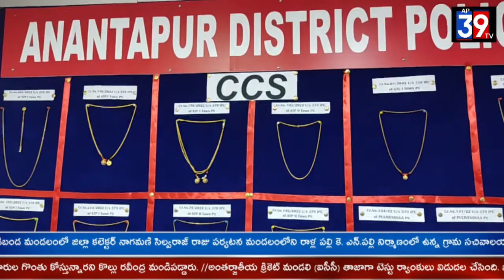ఎస్పీ డాక్టర్ ఫక్కీరప్ప కాగినెల్లి మీడియాతో మాట్లాడుతూ రెండు వేర్వేరు చైన్ స్నాచింగు ముఠాల అరెస్టు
అనంతపురం  పోలీస్ కాన్ఫరెన్స్ హాల్లో ఎస్పీ డాక్టర్ ఫక్కీరప్ప కాగినెల్లి మీడియాతో మాట్లాడుతూ రెండు వేర్వేరు చైన్ స్నాచింగు ముఠాల అరెస్టు పాల్పడిన వారు పూల నవీన్ కుమార్ నిఖిల్ కమేపర్తి శివకుమార్ వీరిది కడప జిల్లా వీరి నుండి  48 తులాలు బంగారం 28 లక్షల విలువ చేసే బంగారు నగలు స్వాధీనం చేసుకున్నామని అనతి కాలంలోనే రెండు వేరు వేరు ముఠాలను అరెస్టు చేసినందుకు ఇన్చార్జి డిఎస్పి ఆర్ల శ్రీనివాసులు సిసిఎస్ డిఎస్పి ఎస్ మహబూబ్ బాషా సిఐలు రవి శంకర్ రెడ్డి మసీద్ భాషా ఎస్సై జయపాల్ రెడ్డి  సిబ్బంది ఫరూక్  శ్రీనివాసులు అనిల్ శ్రీధర్ పని దాస్ వీరందరిని ఎస్పి పకీరప్ప కాగినెల్లి అభినందించారు